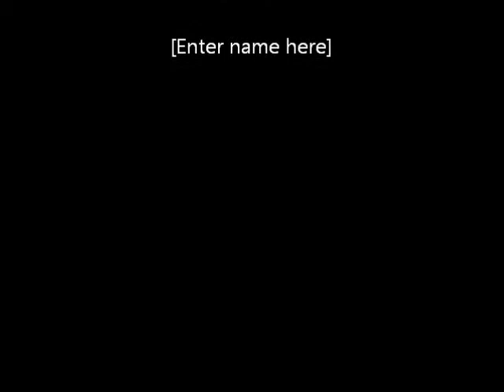Tik tok on the clock!!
Hotel fun with the girls!!